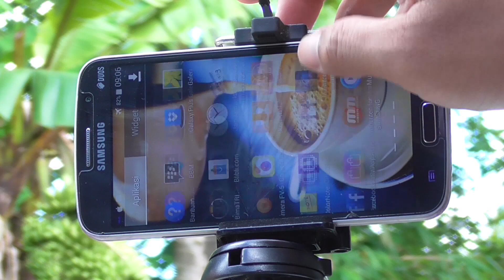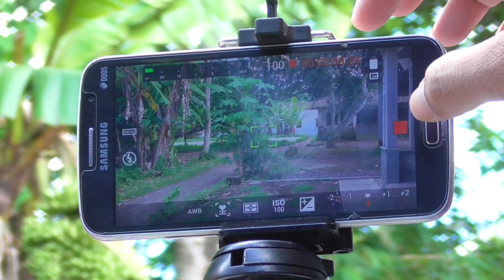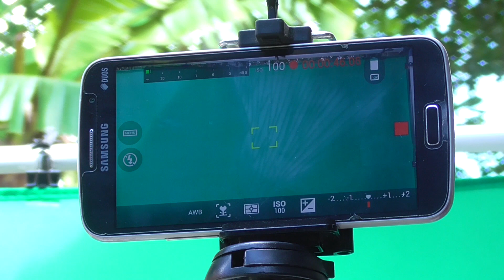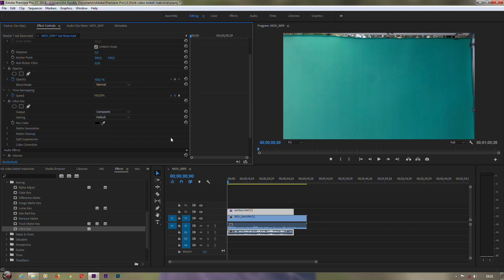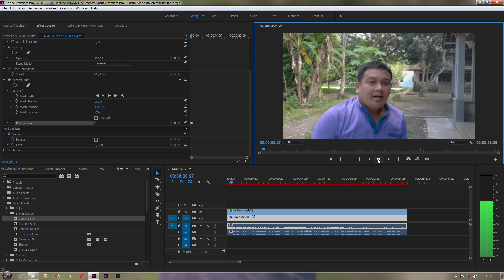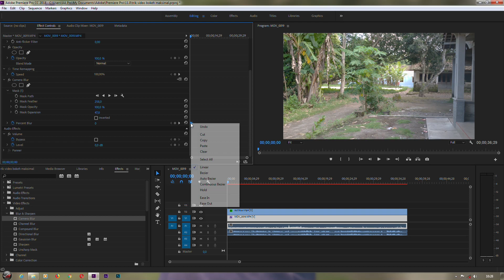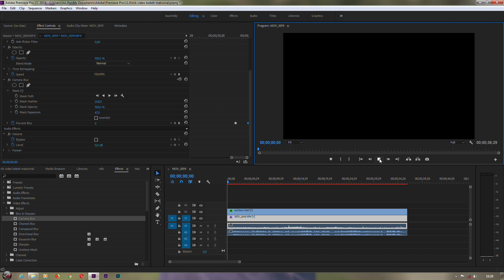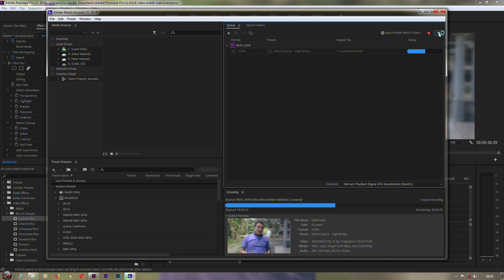Trik Bikin Video Bokeh Tanpa Kamera DSLR ataupun Kamera Mirrorless tapi Cukup Pakai Kamera Hape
hae gaes disini saya membagikan cara membuat video super bokeh modal kamera hape tanpa kamera DSLR ataupun MIRRORLESS berlensa mahal.
makasih semuanya gaes